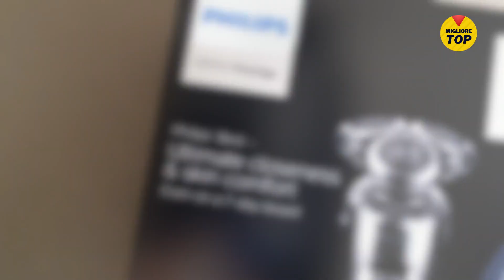🔥Philips Serie 9000 Prestige ❯❯ Rasoio elettrico ✅ 【 È una buona opzione? 】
✅ Il miglior Rasoio elettrico Philips Serie 9000 Prestige recensito ❤️.
PREZZI AMAZON ITALIA - MIGLIOR LINK AGGIORNATO AL 2022👇
⭐ Philips Serie 9000 Prestige

👉 Scopri qui altre offerte sulle Rasoio elettrico